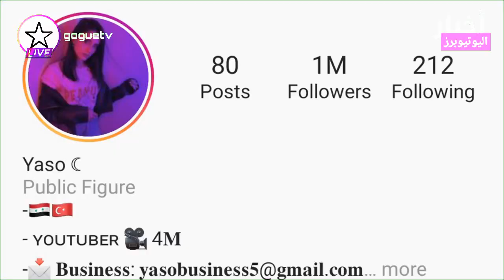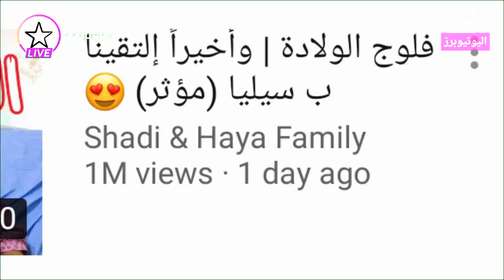انس و اصالة بالبيت الجديد بكاليفورنيا - ليش سيدرا و شرين و نارين بدبي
تشاهدون اليوم
انس و اصالة بالبيت الجديد بكاليفورنيا
ليش سيدرا و شرين و نارين بدبي